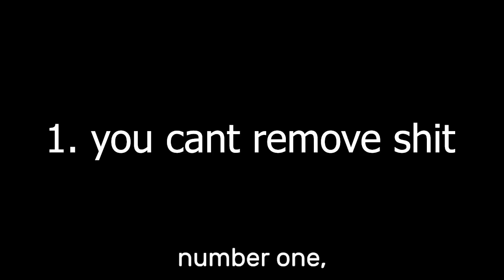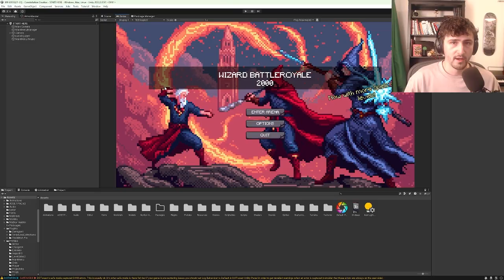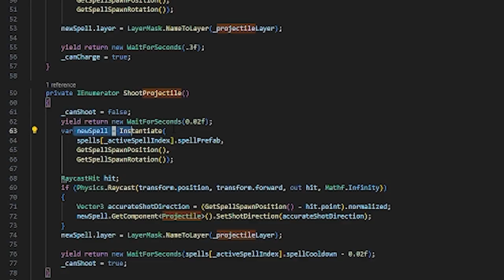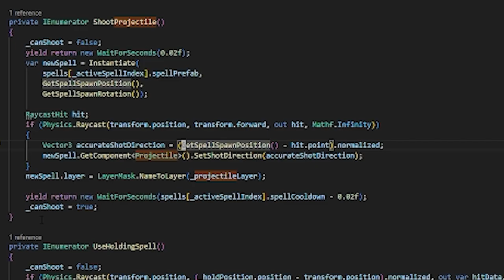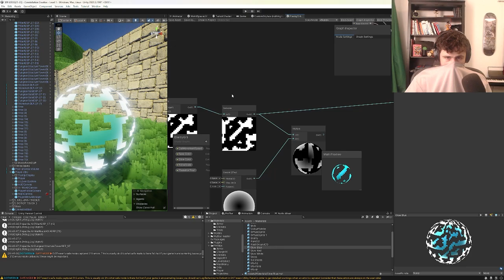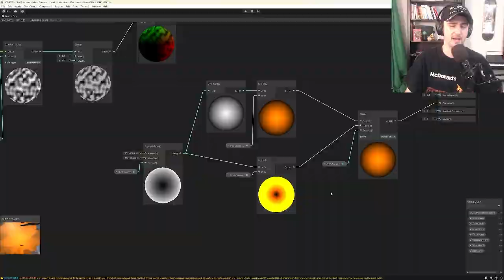100 developers make a game!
I was dev number 25 in the @Blackthornprod 100 devs pass the game challenge video. This was my experience but go check out the full video and all the other devs that worked on the game before me:

Early Access To Videos
Name in the Video Credits
Access To All My Games Before They are Released
Exclusive Content

0:00 - Intro
0:29 - First Impressions
1:14 - Bugs Galore
2:14 - Shooting Doesnt Work
2:36 - Boss
2:44 - What to Fix
3:51 - Fixing Things
4:29 - Fixing Shooting
5:20 - Fixing Textures
6:09 - Make Cool Shader
7:02 - Explaining Shader Code
7:50 - Easter Egg
8:27 - Outro